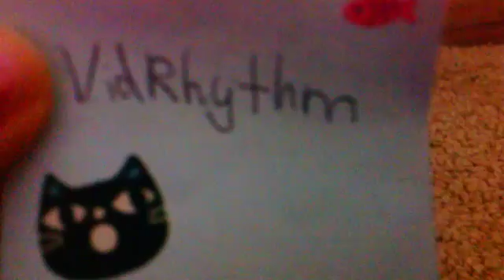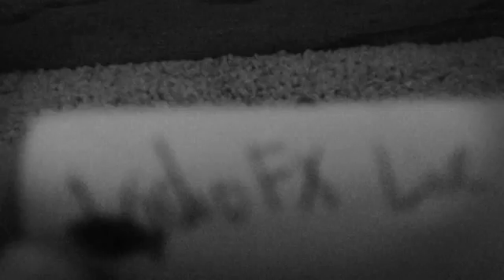Apps to download